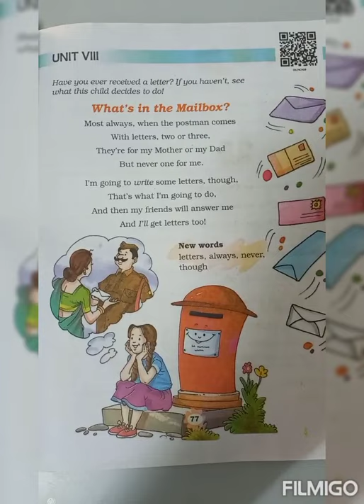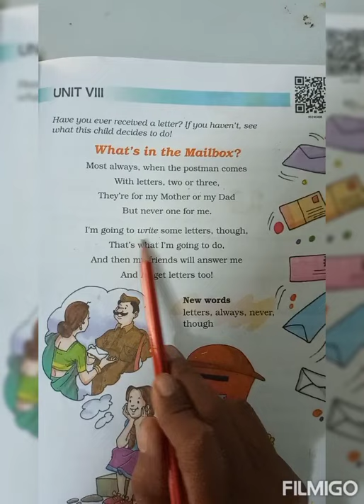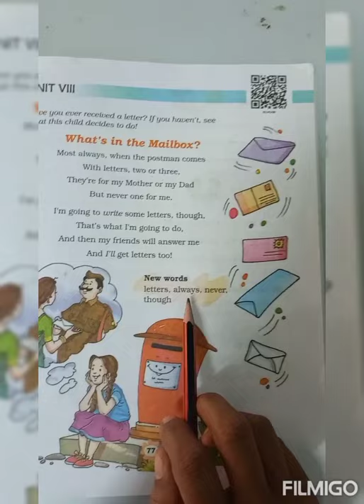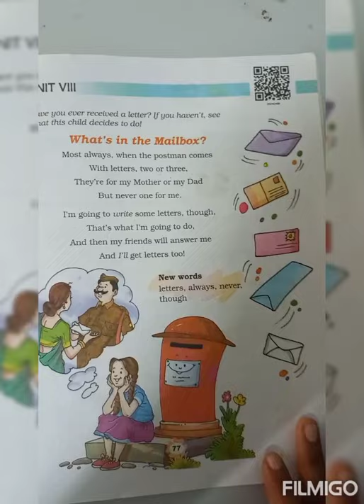Std-3 Sub - English (part-1) Unit-8 What's in the Mailbox?